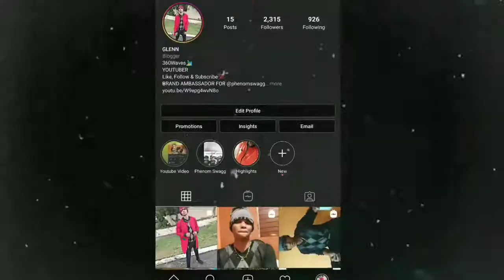HOW I KNEW I WAS TRANS| BIGGEST DISCOVERY OF MY 2020 YEAR| FTM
MY GRANDMA IS A LESBIAN 😱